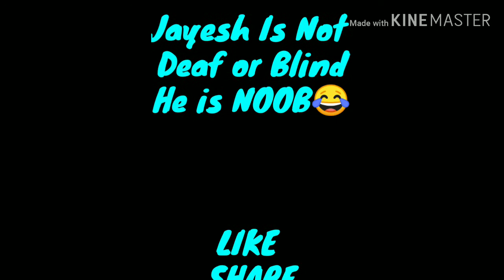Quick AWM's/Is Jarasi Deaf or Blind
Players!:-
Crow/Jarasi
Crow/BAAPmc

Clan Recruitment 😎
Is Started😙😙